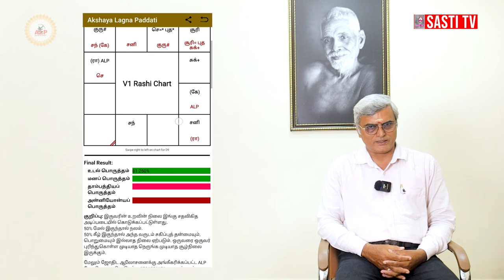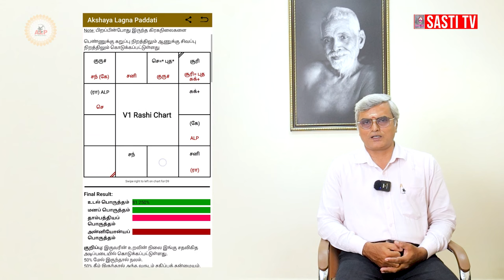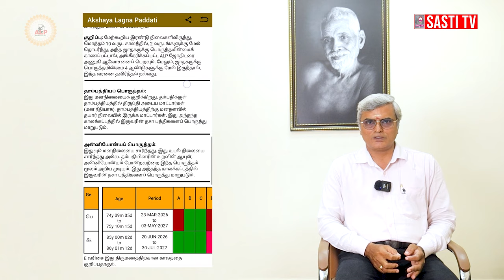ஜோதிடம் படித்தவர் மட்டும் பார்க்கும் திருமண பொருத்தம் , இப்போது சாமானிய மக்களும் பார்க்கலாம்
04 .t.ly/ATBm
05. t.ly/zLNp
06. t.ly/Gof3
07. t.ly/4UXq
08. t.ly/sqiK
09. t.ly/LAuT
10. t.ly/Nocw
11. t.ly/EU7g
12. t.ly/Q6nq

Chennai-600125,